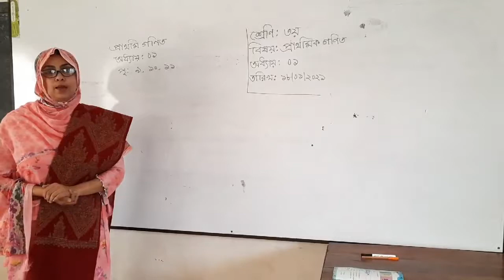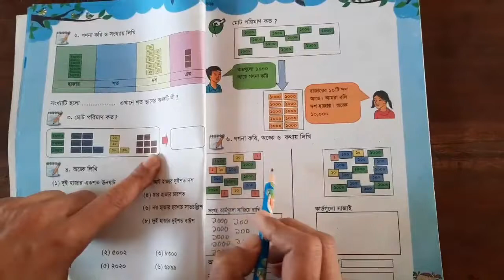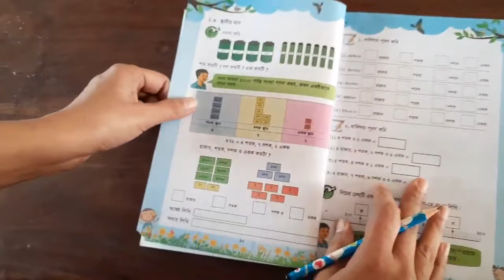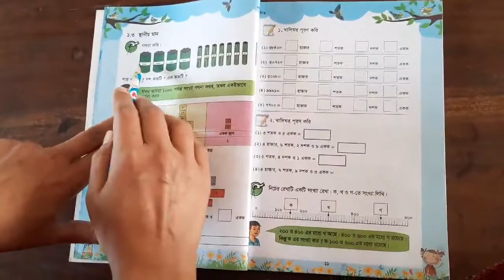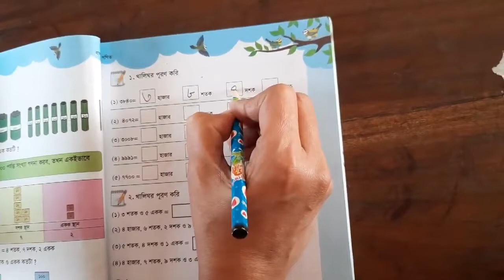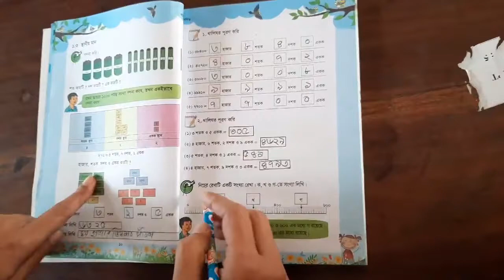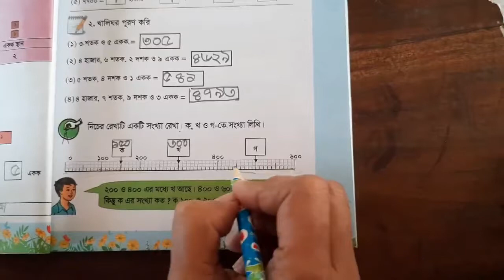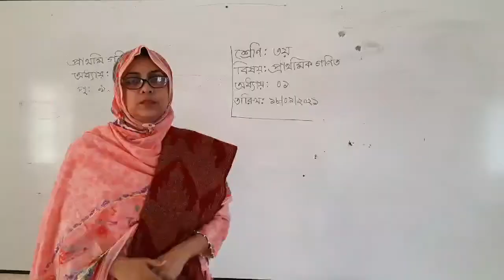Zafrin Hussain , Class -three, Subject- Math